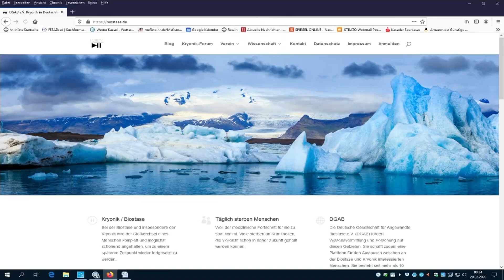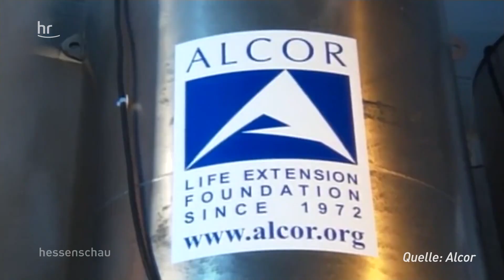Kryostase: Einfrieren lassen - um wieder zu leben | hessenschau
Christian Röder steht mitten im Leben - und doch ist für ihn klar, die Hoffnung zu haben irgendwann weiterleben zu können, wenn er gestorben ist. Deswegen will er seinen Körper einfrieren lassen. Was ihn antreibt erklärt er in unserer Serie: "Deadline“.